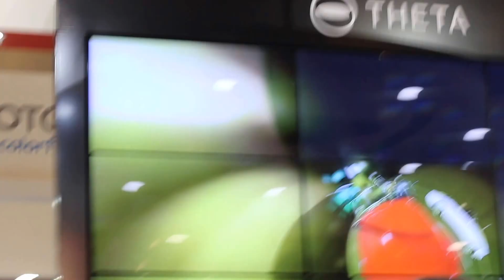SALON DE LA PHOTO 2016 L'ambiance - Paris porte de Versailles - FR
l'ambiance du salon de la photo 2016 paris porte de versailles

● ME SUIVRE ●